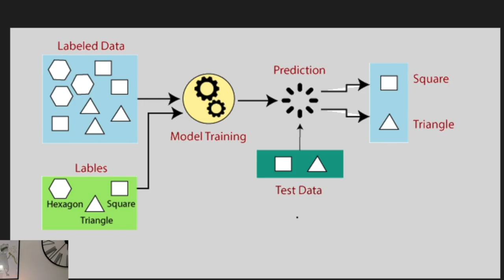Agave Azul Intro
Agave Azul Tech Intro.

Videos in English with subtitles in Spanish, so do not forget to enable them.

Video en Ingles con subtítulos en Español, no olviden activarlos

Follow us on:
- X @Agave_azul_tech

Music
A Huevo - Luna Cantina

Follow us on PS Network:
the_real_r2d2
quesadilla_rt
swiss_quesadilla